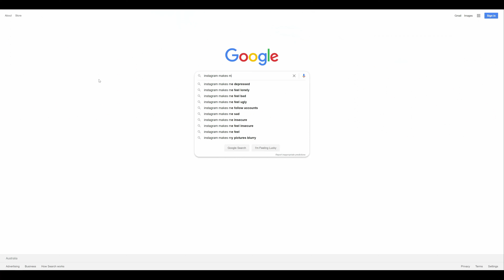Dlaczego nie jesteśmy szczęśliwi?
W dzisiejszym odcinku porozmawiamy o tym, co często wbrej naszej intuicji nie daje szczęścia. Pogadamy o pieniądzach, pracy, urodzie :)

Link do kursu, tam znajdziecie też wszystkie badania o których wspominam w odcinku

2. Grupa programiści w Australii